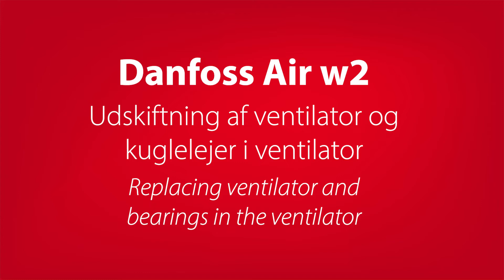Udskiftning af ventilator og kuglelejer i ventilator i w2 ventilationsanlæg.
Du kan nemt udskifte dele i dit ventilationsanlæg med denne video. Lær hvordan du udskifter ventilator i w2 ventilationsanlæg samt kuglelejer deri.

00:00 Afmontering
00:30 Gennemgang af ventilationsanlæg
00:41 Afmontering af udsugningsventilator
01:44 Afmontering af indblæsningsventilator
03:42 Udskiftning af kuglelejer i ventilator
05:44 Genmontering af udsugningsventilator
06:53 Genmontering af indblæsningsventilator
09:04 Genmontering af ledninger mv.